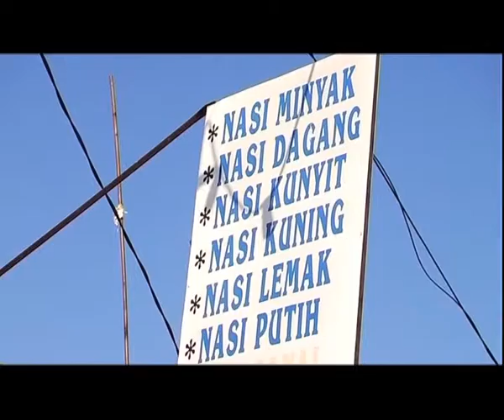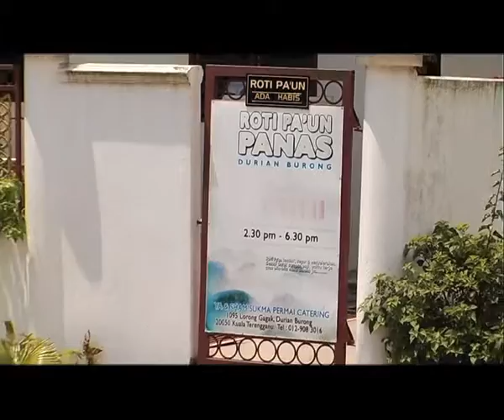Video Pemasaran Jenama & Branding Malaysia Terbitan Untuk Planta Resipiku Ep2 Terengganu